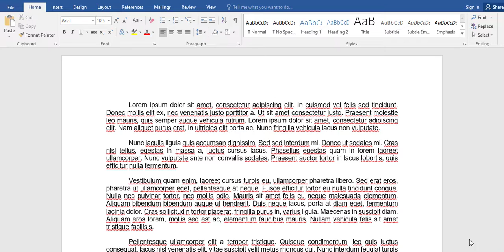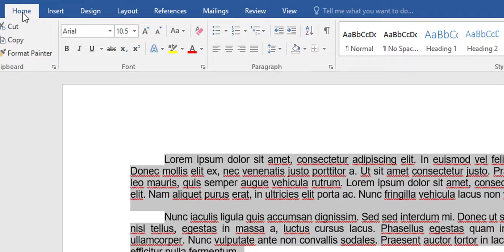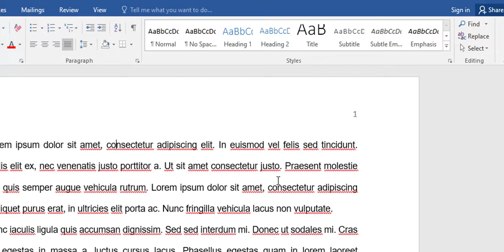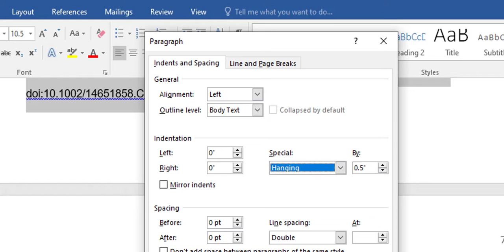NU Library - Formatting your APA or MLA paper in Microsoft Word